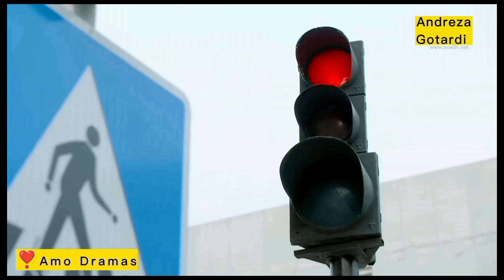Depois de ser deixada no altar ela se apaixona por um homem mais jovem